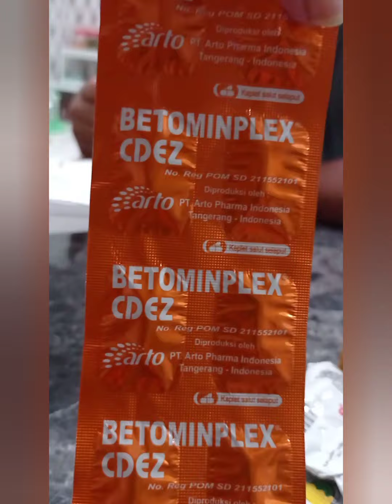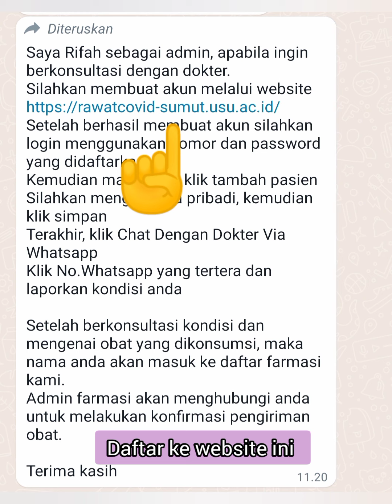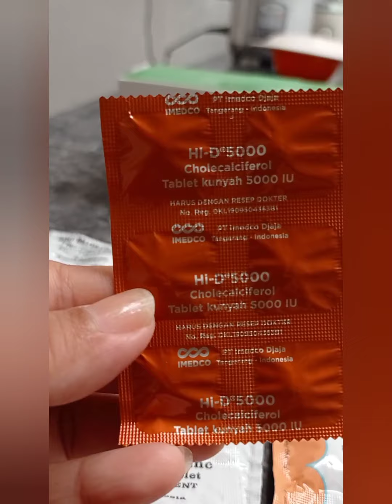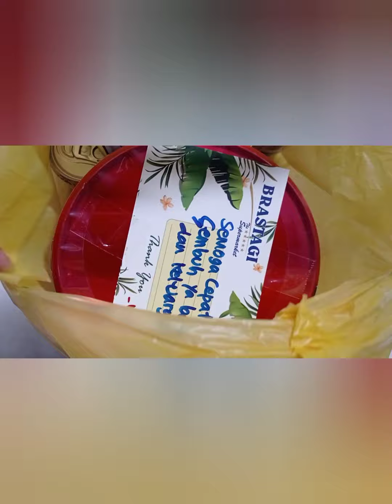Vlog #53 Curhatan kami selama kena Covid 19 II Semuanya kena corona II Isoman di rumah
Memilih sehat pastinya no. 1
Harga sakit itu jauh lebih ga enak, ketimbang sehat hehehe.
Kenapa ? karena smua anggota tubuh kita berasa ga enak dan pastinya ada saja keluhan kecil / besar yang bisa kita rasakan.

Bertahan hampir sedikit lagi ke 2 tahun corona, akhirnya kami ber 4 kena covid juga. Berawal dari papi yang ikut kegiatan lalu pulang kerumah dengan tubuh yang ga enak, pusing, demam tinggi dsb

Syukurnya vaksin kedua beres tapi anak2 tiba di vaksin kedua malah terkena covid.
Tetepppp bersyukur masih masuk sakit ringan, tapi tetepppp yang namanya sakit ga enak.

Doa mami buat kalian smua, agar tetep prokes dan slalu sehat yaaa.
Durasi kali ini agak panjanggg hahaha. tonton sampe habis curhatan kami yaaa

Record video : Camera HP RedMi Note 9
Edit video : YouCut